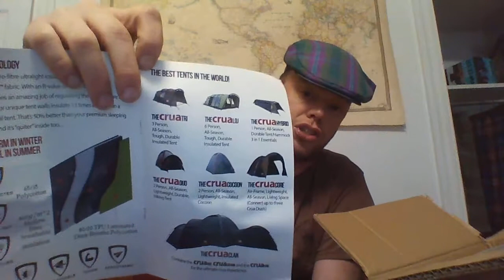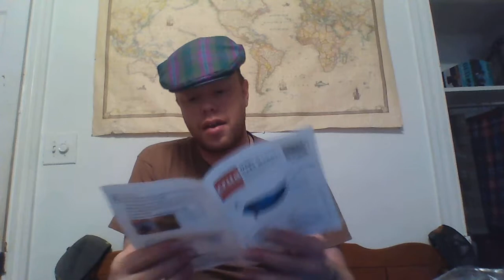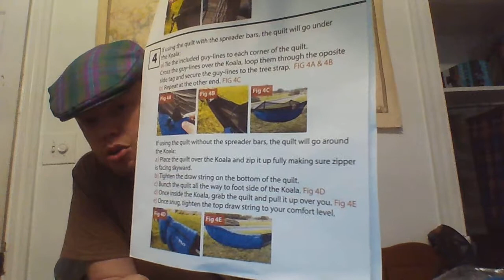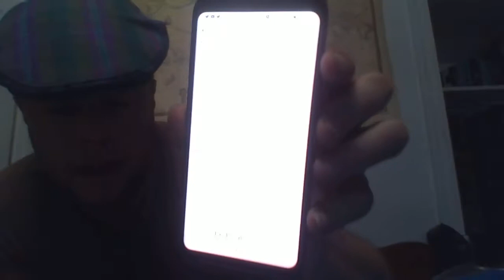crua Koala full hamock kit unboxing video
***quilt temperature rating is for 14F/-10C***

Full hammock kit received today from their Kickstarter campaign.